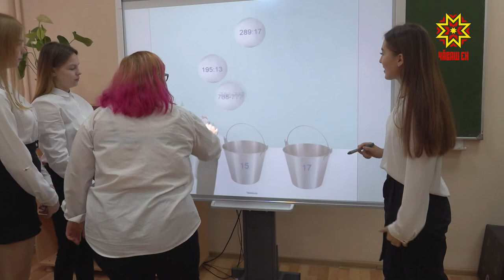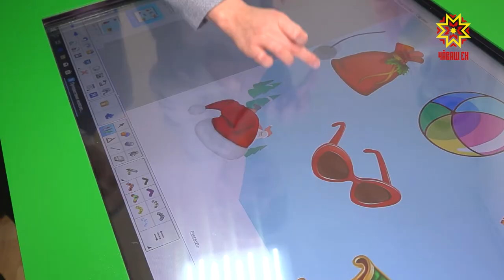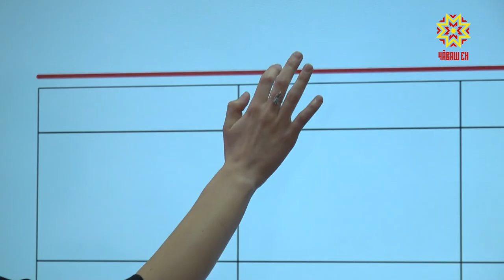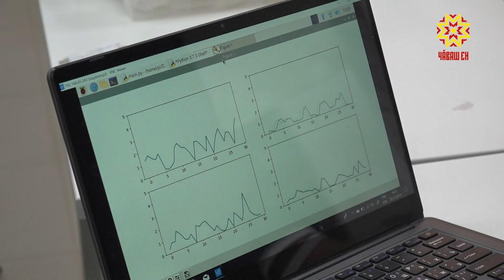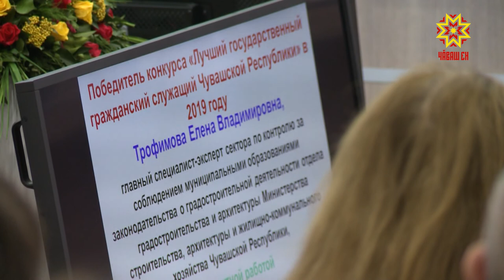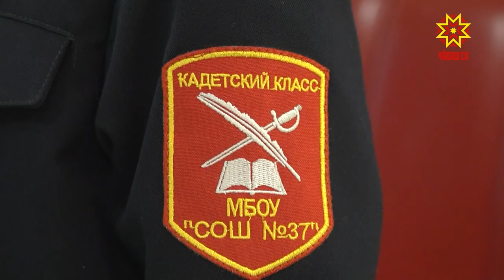Республика 26.12.2019 на русском языке. Вечерний выпуск